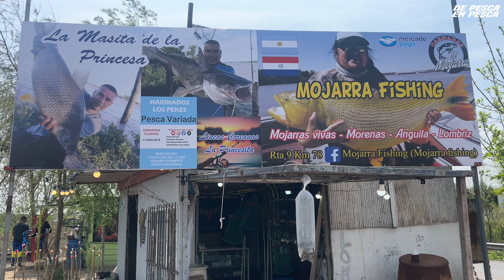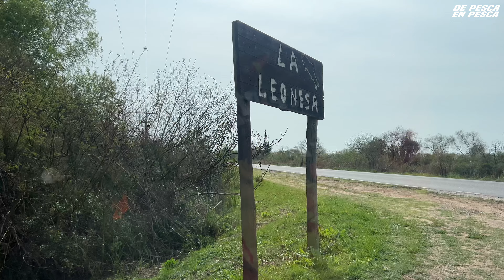♦️ISLA DE ZARATE!!! Cómo es estar en este lugar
CAMISETA PESCADOR:
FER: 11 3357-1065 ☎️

HARINADO LOS PEKES:
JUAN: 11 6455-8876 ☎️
DONACIONES EN ARGENTINA POR MERCADO PAGO:    alias: (depescaenpesca)
Para seguir creando contenidos e ir mejorando
Edición del video: Julián
Programa: Edición con el celular
Equipo de grabación: 📸 IPhone 13 Pro